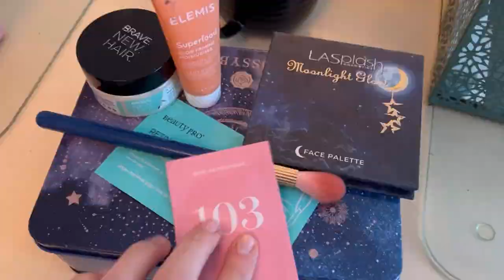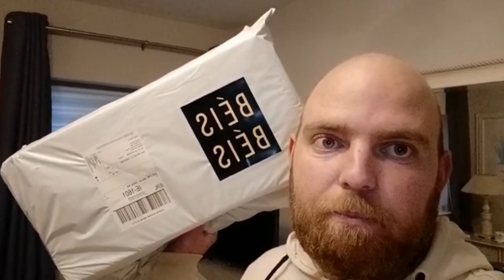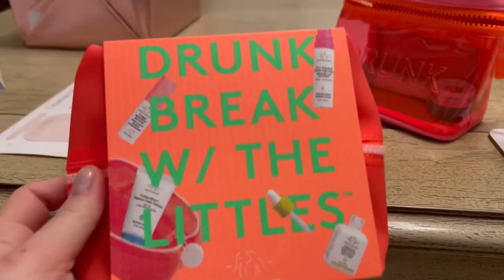South Africans in Ireland: First Birthday in Ireland, Hiking the Great Sugar Loaf